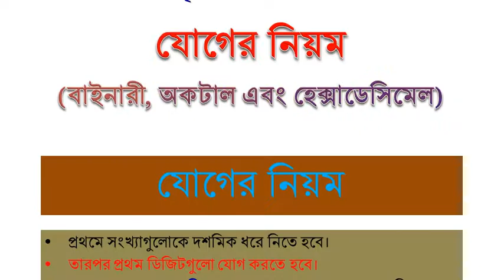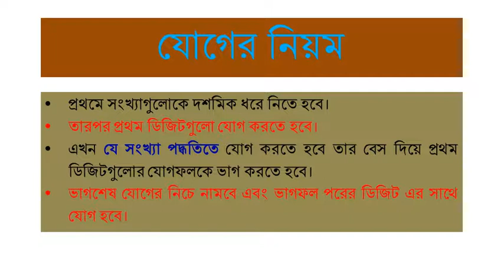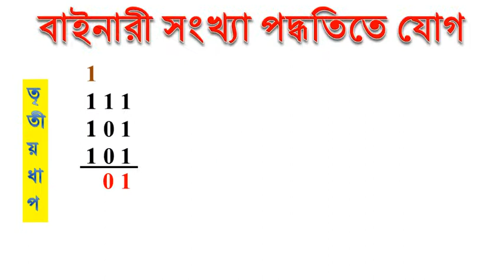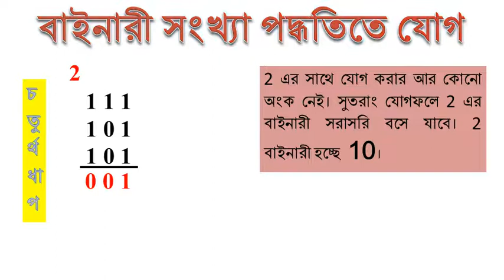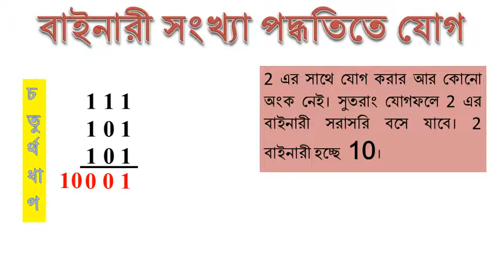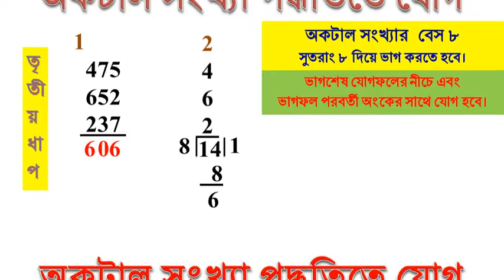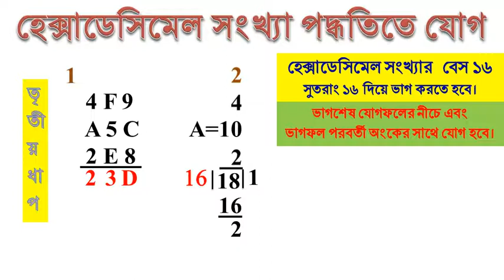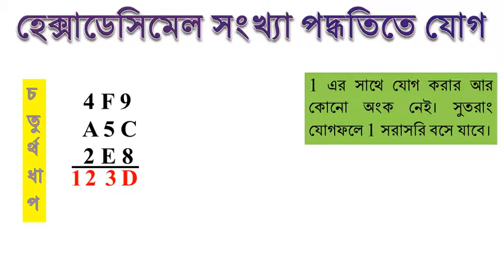সংখ্যা পদ্ধতির যোগের নিয়ম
বি. এম. জাকির হোসেন (মধু), প্রদর্শক, তথ্য ও যোগাযোগ প্রযুক্তি বিভাগ, উপশহর কলেজ, যশোর